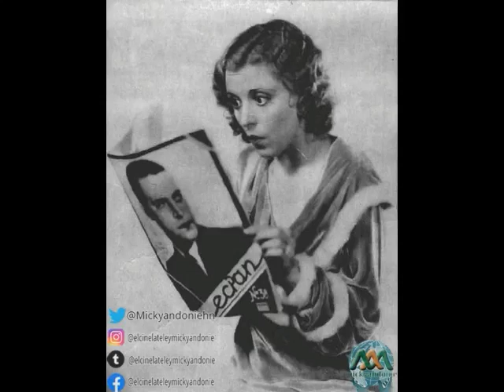MARY DORAN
Nacimiento:8 de septiembre de 1910
Fallecimiento: 6 de septiembre de 1995

Fue una actriz estadounidense. Apareció en más de 80 películas entre 1927 y 1944. Biografía y carrera Doran nació en Nueva York y asistió a escuelas públicas allí antes de graduarse e ir a la Universidad de Columbia. Dejó Columbia después de tres años para seguir una carrera en el escenario. Ella cantaba y bailaba en Belle Baker 's Betsy cuando estaba en Nueva York. Más tarde, actuó en Rio Rita de Flo Ziegfeld. Las películas de Doran incluyeron Broadway Melody , Half a Bride y The Trial of Mary Dugan.

En 1929, Doran tenía un contrato con Metro-Goldwyn-Mayer. El 15 de agosto de 1931, Doran se casó con Joseph Sherman en San Diego, California. Sherman era el director principal de publicidad de Metro-Goldwyn-Mayer.

Wikipedia in English MARY DORAN
Born: September 8, 1910
Death: September 6, 1995

Was an American actress. He appeared in more than 80 films between 1927 and 1944. Biography and career Doran was born in New York and attended public schools there before graduating and going to Columbia University. He left Columbia after three years to pursue a career on stage. She sang and danced at Belle Baker's Betsy when she was in New York. Later, he acted in Flo Ziegfeld's Rio Rita. Doran's films included Broadway Melody, Half a Bride, and The Trial of Mary Dugan.

In 1929, Doran had a contract with Metro-Goldwyn-Mayer. On August 15, 1931, Doran married Joseph Sherman in San Diego, California. Sherman was the chief advertising officer for Metro-Goldwyn-Mayer.

Filmografía
1928 Media novia 1929 Chico afortunado 1929 La chica del espectáculo 1929 Su propio deseo 1929 La melodía de Broadway 1929 El juicio de Mary Dugan 1930 Aprendieron sobre mujeres 1930 La divorciada 1930 Los pecados de los niños 1930 Control remoto 1930 La tercera alarma 1931 Marido de fiesta 1932 Cabalgando por la justicia 1932 La edición final 1932 La bella y el jefe 1932 El rayo de luz 1932 El extraño amor de Molly Louvain 1932 Señorita Pinkerton 1932 Película loca 1932 Exposición 1932 Incumplimiento de la promesa 1934 Sing Sing Nights 1935 Atardecer 1935 Asesinato en la flota 1935 Naughty Marietta 1936 El patrullero fronterizo.